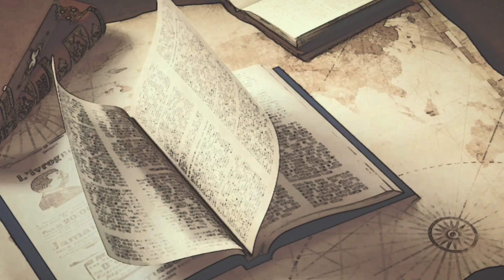137-బ్రహ్మచర్యం ఆంటే ఏమిటి..పతంజలి యోగ సూత్రములుMaster.E.K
137-బ్రహ్మచర్యం ఆంటే ఏమిటి..
పతంజలి యోగ సూత్రములుMaster.E.K